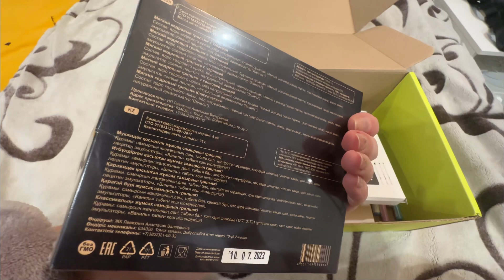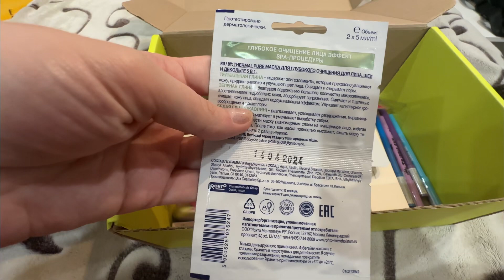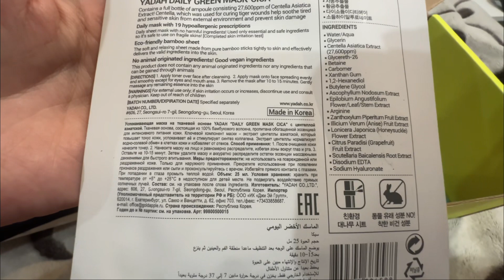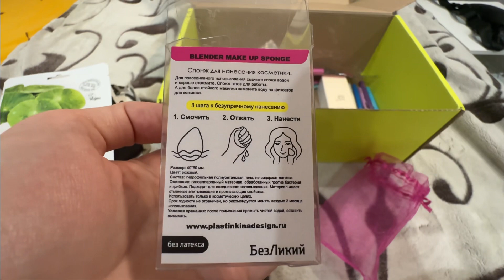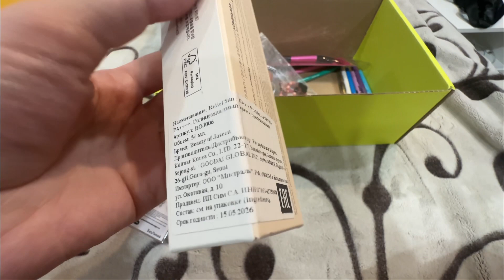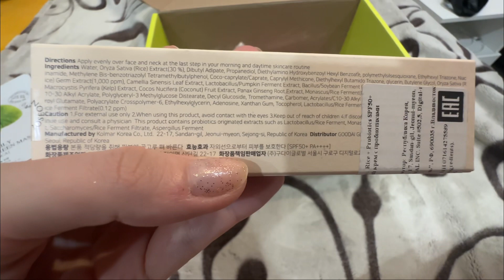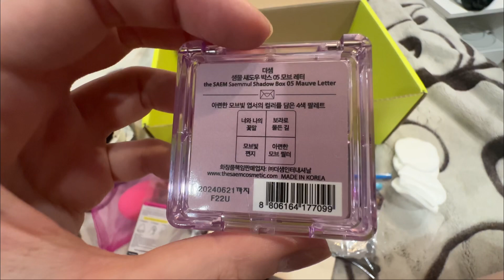РАСПАКОВКА КОСМЕТИКИ. ПОСЫЛКА НА ДЕНЬ РОЖДЕНИЯ 🎁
Спасибо большое за этот чудесный подарок моей подруге Алине. Она очень бережно упаковала всю косметику и подобрала все максимально с моим вайбом
Совсем скоро я сниму видео, где покажу все свотчи и конечно же сделаю макияж. Очень интересно получать сюрприз-боксы, особенно собранные с таким трепетом.